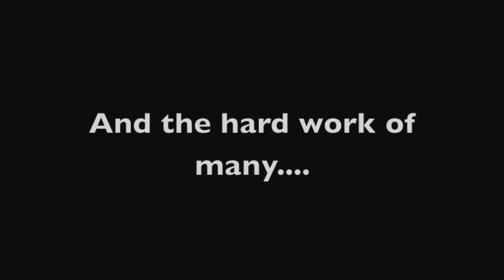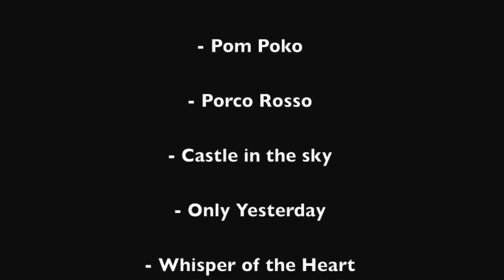Inspirational Leader: Hayao Miyazaki by A.D.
Hayao Miyazaki Bio
By: A.D.

Hayao Miyazaki was born in Tokyo on January 5, 1941. He started his career in 1963 as an animator at the studio Toei Douga, and was subsequently involved in many early classics of Japanese animation. From the beginning, he commanded attention with his incredible ability to draw, and the seemingly- endless stream of movie ideas he proposed.

In 1971, he moved to a pro with Isao Takahata, then to Nippon animation in 1973, where he was heavily involved in the world masterpiece theatre TV animation series for the next five years. In 1978, he directed his first TV series, Conan, the boy in future, then moved to Tokyo movie Shinsha in 1979 to direct his first movie, the classic Lupin the third: the castle of Cagliostro.

In 1984, he released Nausicaa of the valley of the wind; based on the manga of the same title he had started two years before. The success of the film led to the establishment of a new animation studio, Studio Ghibli, at which Miyazaki had since directed, written, and produced many other films with Takahata. All of these films enjoyed critical and box office success. In particular, Miyazaki's Princess Mononoke received the japan academy award for best film and was the highest grossing (about 150 million US$) domestic film in Japan's history until it was taken over by another Miyazaki work, spirited away.

Miyazaki's films often contain recurrent themes like humanity's relationship with nature and technology, and the difficulty of maintaining a pacifist ethic. The protagonists of his films are often strong, independent girls or young women. His films also have continually grown to make sure that the whole family can enjoy, and relate to the characters whether a child or adult. Hayao has given us some of the most remember able films of all time and he continues to raise the bar for other studios.